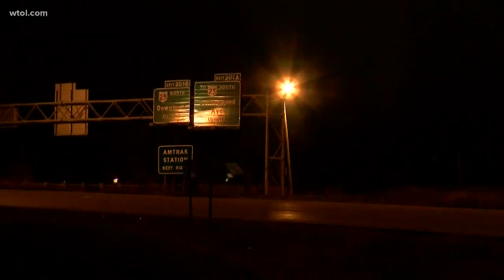Day 4: Witness, co-defendant Andre White takes the stand in case of slain 3-year-old boy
Co-defendant Andre White already pleaded guilty to lesser charges in the case in exchange for his testimony against Matthew Smith and K'veon Giles.